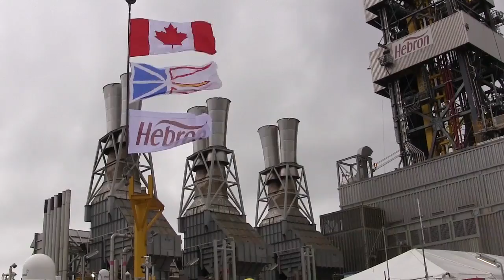A look at Newfoundland’s massive Hebron oil platform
The Hebron oil platform, designed to handle up to 150,000 barrels of crude from beneath the ocean each day, is ready for tow to an oil field. The project’s senior manager says they expect oil will be produced later this year. (April 19)